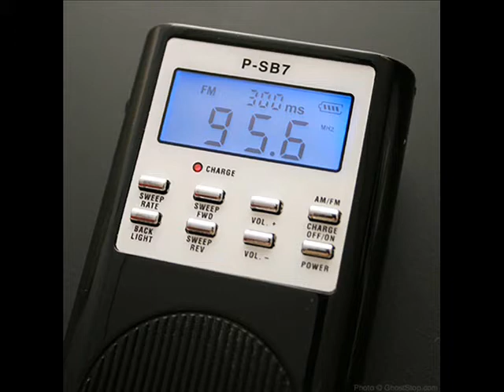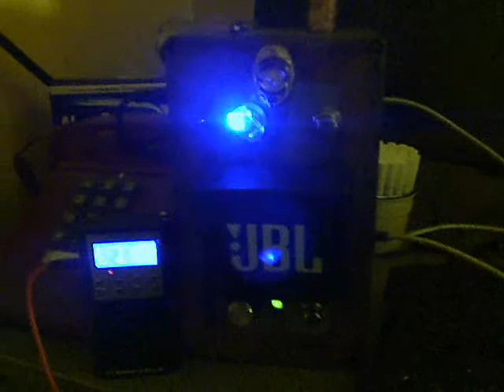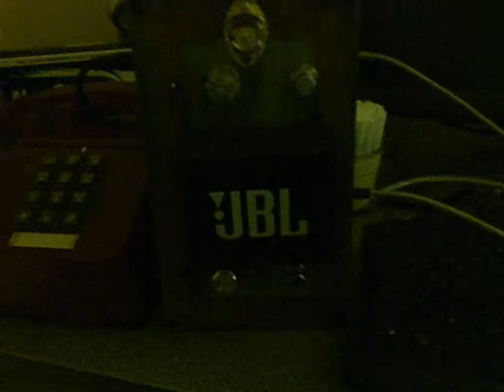SECANCE GHOSTBOX PSB 7 ET ANGEL PHONE